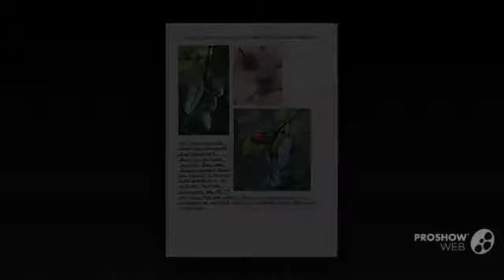Taphrina pruni - fungi kingdom